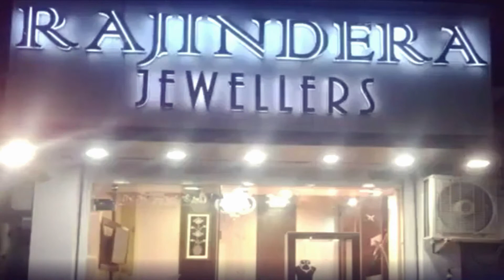गुरुकुल इंटरनेशनल स्कूल कुनिहार में नौनिहालों ने जमाया रंग